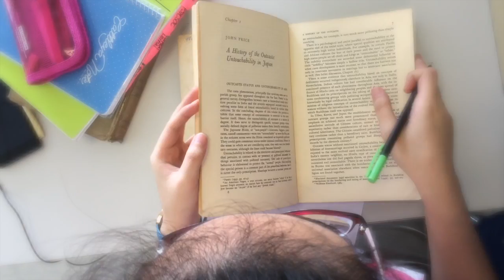KKB TGIF | Teaser 1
The uploader does not own the music and clips used.